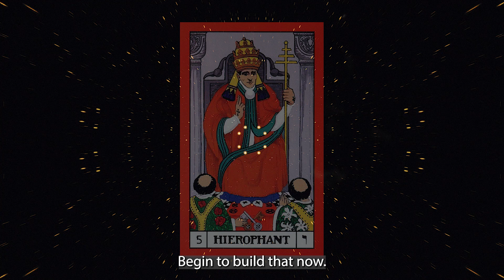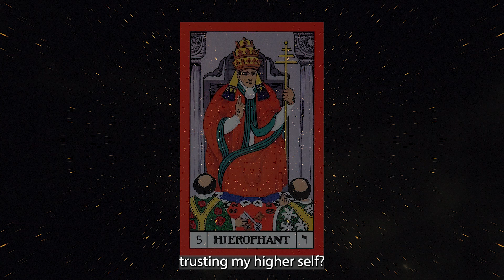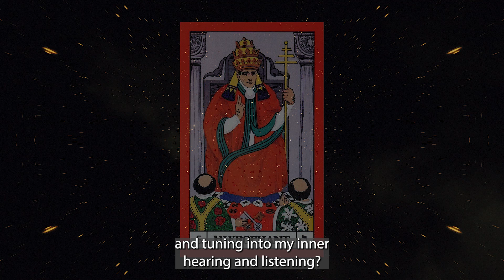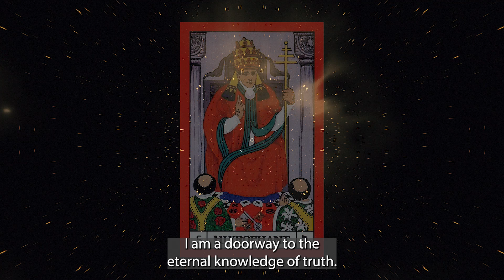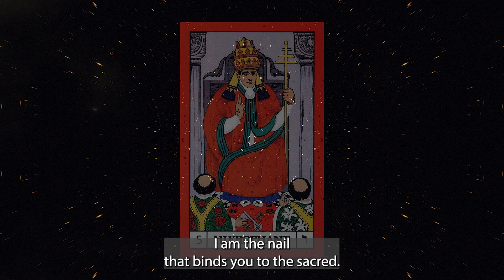Enhance Your Connection To The Higher Self With The Hierophant: A Guided Meditation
In today’s meditation we journey into the inner sacred realms of The Hierophant.  This is our connection point to the other side.  Our intuitive nature.  Our inner voice.  The part of us that is bound to the sacred and brings in messages and ideas from the higher down here to the lower.  When we tune ourselves and work more deeply with this card we train this aspect of our being to connect more deeply to our own inner voice and trust our the messages and ideas that flow through us directly from our personal divine channel.